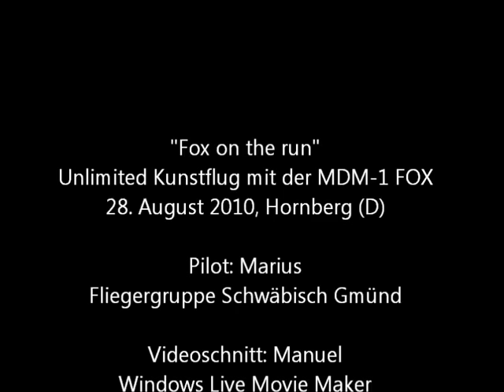Glider aerobatic MDM-1 Fox free unlimited - FOX on a run(way)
unlimited Segelkunstflug
MDM-1 FOX Hornberg